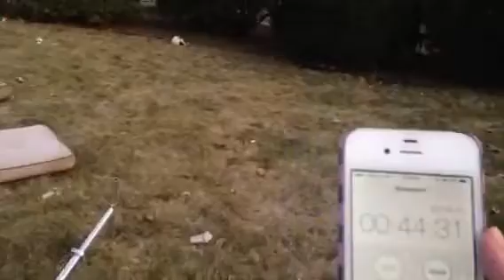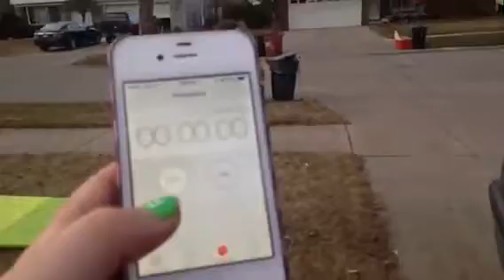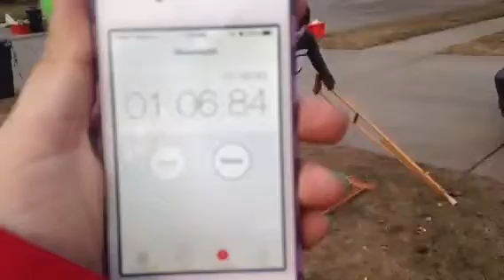Obstacle Course Madness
Hello everyone, and welcome to another real life video! Today, I'm going to be presenting to you an obstacle corse me and Kayden built! See who wins! :-) hope you, EnJoY!:-):-):-):-):-)